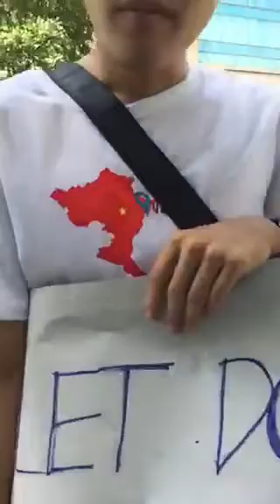Người trẻ lên tiếng cho Đất Nước